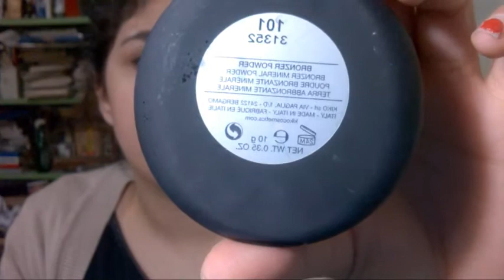Prodotti SI! - FEBBRAIO 2014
LINK UTILI

ELENCO PRODOTTI:
-Nuvola struccante Neve Cosmetics 6.50€
-Labello Med protection 2/3€
-Bronzen Powder numero 01 KIKO 9.90€
-Primer occhi Deborah 8/9€
-Palette Elegantissimi Neve Cosmetics 26.80€